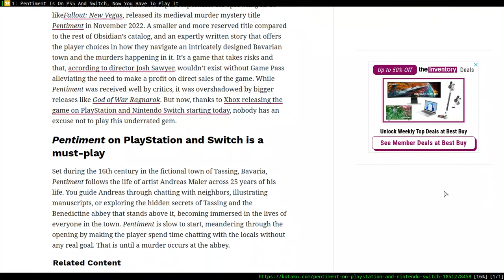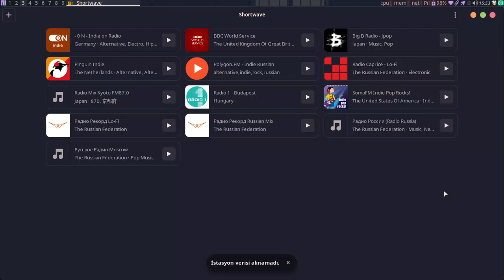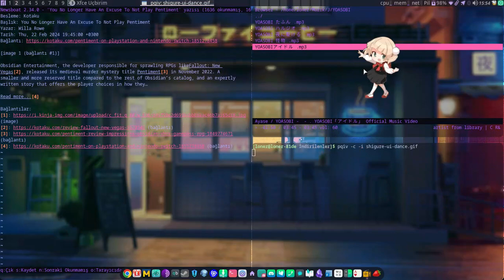i saw something on reddit/unixporn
so lets try :v  i have to do something with panel too but i feel so lazzy for it now :v